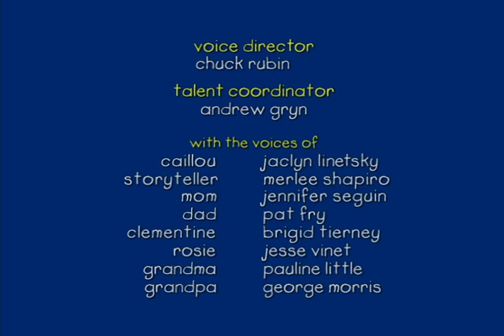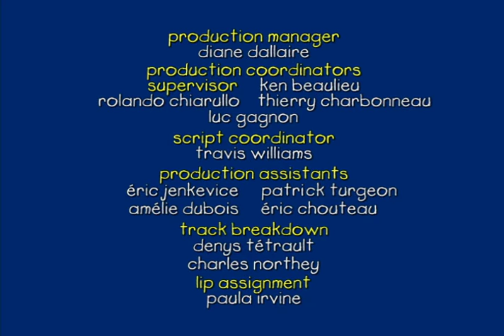Caillou - Disappearing Carrots (S03E04) | Videos For Kids